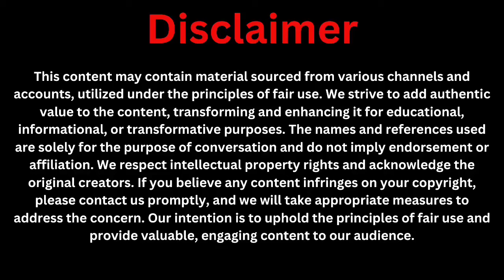Poor Women's Hut In A Village/ Rural Life In a village, Amjad Chishti.